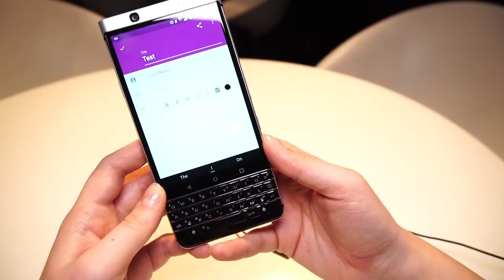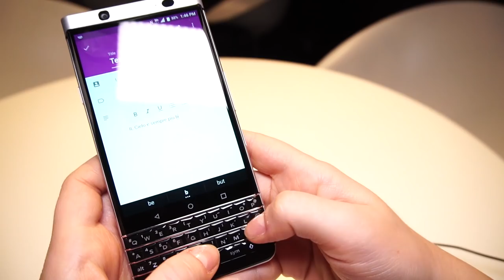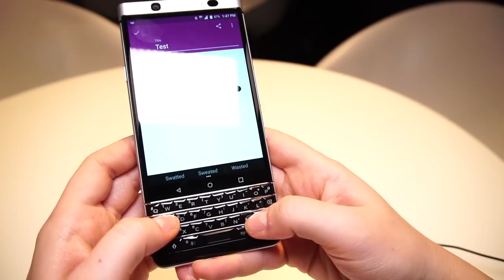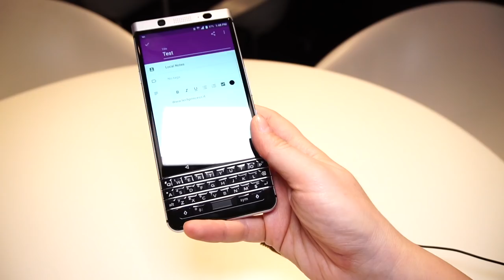Proviamo la tastiera di BlackBerry KEYone! 📱MWC 2017 📱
Come si comporta la tastiera fisica del nuovo BlackBerry KEYone? L'abbiamo messa alla prova per voi al MWC 2017!